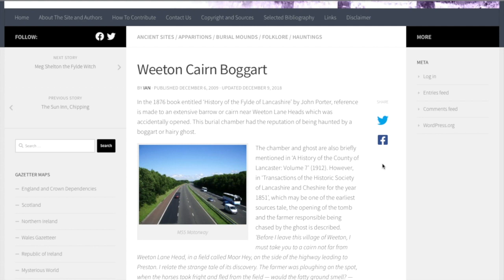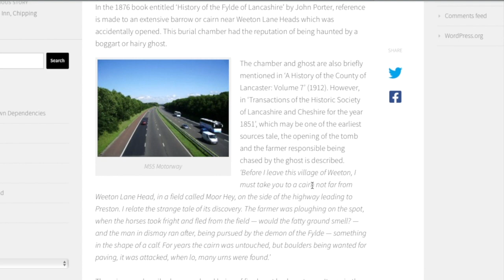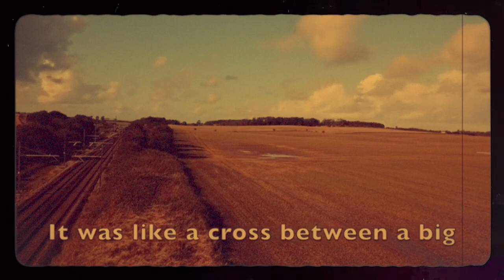Rawhead Rex is This The True Story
Rawhead Rex is an excellent horror film because it works both as a B-movie creature feature and because its folk horror underpinnings suggest something much deeper.

Rawhead Rex is about an ancient god accidentally awakened by farmers in Ireland. Writer Howard Hallenbeck (David Dukes) is in the town of Rathmore researching pre-Christian sacred sites when he blunders into the resulting chaos. He’s forced to piece together the mystery of Rex’s only vulnerability by solving a riddle posed by the local church’s improperly assembled stained glass windows.

daroberts.net

Have you ever had an experience with a cryptid ???